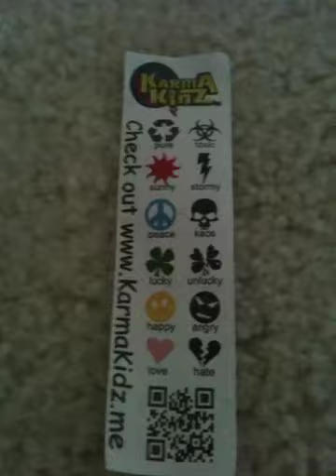Bode Thunder's Karma Kidz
Bode talks about Karma Kids - Love, Hate, Lucky, Unlucky, Toxic, Kaos, Stormy, Happy, Unhappy, and more. Karma Kidz are cool toys for only a couple of quarters.